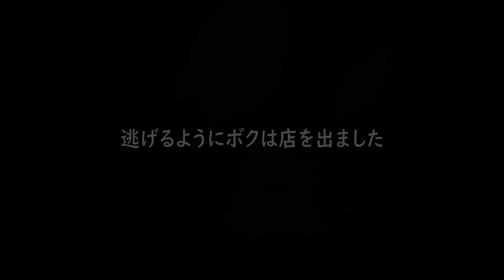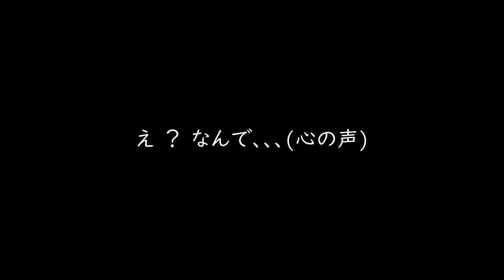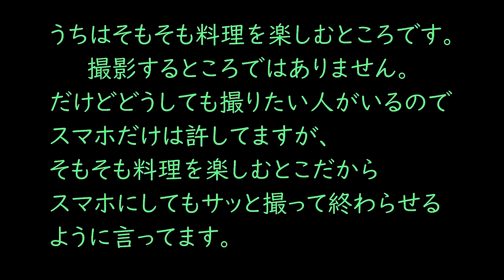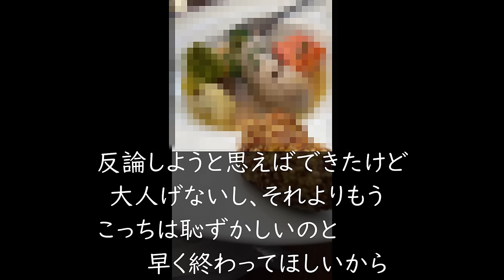【削除覚悟】行ったら不愉快になった飲食店３選！闇を暴く。すぐに削除かモザイクか。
早めに見てください。
視聴回数次第で、早めの削除かモザイクだらけになります.
とにかくあり得なかった店を。。。

長崎市内で飲食店を中心に30年間で計８店舗経営してましたが、
コロナを機に店舗は閉めて、
今現在、長崎を中心にユーチューブ活動しています
連絡やお仕事などの依頼はこちらまで。。